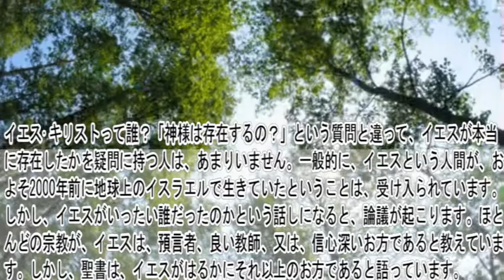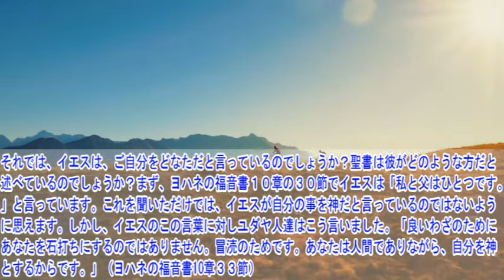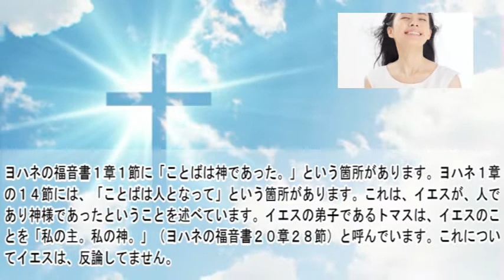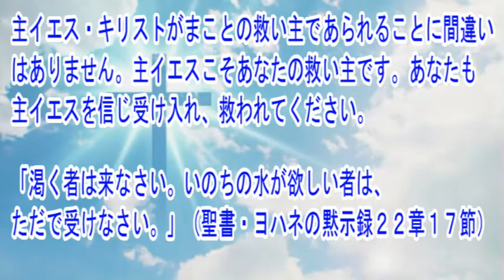イエスキリストについて 聖書解説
「神様は存在するの？」という質問と違って、イエスが本当に存在したかを疑問に持つ人は、あまりいません。一般的に、イエスという人間が、およそ2000年前に地球上のイスラエルで生きていたということは、受け入られています。しかし、イエスがいったい誰だったのかという話しになると、論議が起こります。ほとんどの宗教が、イエスは、預言者、良い教師、又は、信心深いお方であると教えています。しかし、聖書は、イエスがはるかにそれ以上のお方であると語っています。

　あなたは、この方が、神の息子であるか、または、気違いか、さらにもっとひどい何者かのどれかという選択をしなければいけません。彼をただのばか者だと決めつけるか、つばを吐きかけ悪魔と呼んで殺すか、それとも彼の前にひれ伏して、彼を主である神としてあがめるかの選択です。しかし彼が偉大な教師であるなどという、思い上がったナンセンスだけは言わないようにしましょう。イエスは、私達にそのような選択の余地は与えませんでした。そんな意図は最初からなかったのです。

どうして、イエスが誰なのかという質問がそんなに大切なのでしょうか。イエスが神なのかどうかがそんなに重要なのでしょうか。イエスが神でなければいけない一番大切な理由は、もし、彼が神でなければ、イエスの死は、全世界の罪を背負うのに十分ではなかったことになります（第一ヨハネ２章２節）。神様がだけが、そのような無限の罰を背負うことができるからです（ローマ人への手紙５章８節、第二コリント５章２１節）。

どうかがそんなに重要なのでしょうか。イエスが神でなければいけない一番大切な理由は、もし、彼が神でなければ、イエスの死は、全世界の罪を背負うのに十分ではなかったことになります（第一ヨハネ２章２節）。神様がだけが、そのような無限の罰を背負うことができるからです（ローマ人への手紙５章８節、第二コリント５章２１節）。

　イエスは、私たちの罪を背負うために神でなければいけなかったのです。同時に、イエスは、死ぬために、人間でなければいけなかったのです。救いはイエスへの信仰によってのみ与えられます！イエスの神性は、なぜ、彼が救いのための唯一の道であるか を現しています。イエスは神だからこそ、「私が道であり、真理であり、いのちなのです。わたしを通してでなければ、だれひとり父のみもとに来ることはありません」（ヨハネによる福音書１４章６節）と言ったのです。

※アメーバブログ　いのちのみことば　～聖書のみことば～

イエスキリストの良い知らせ